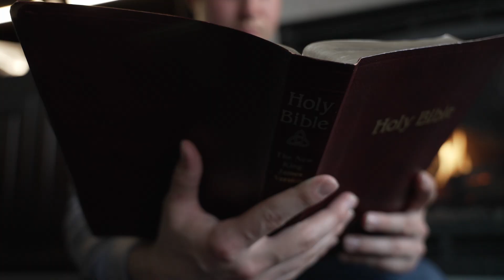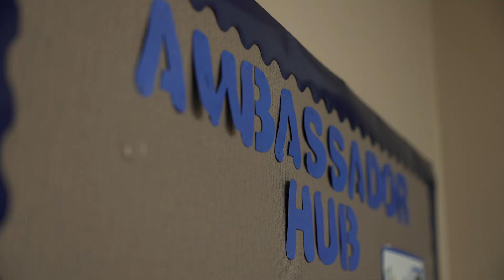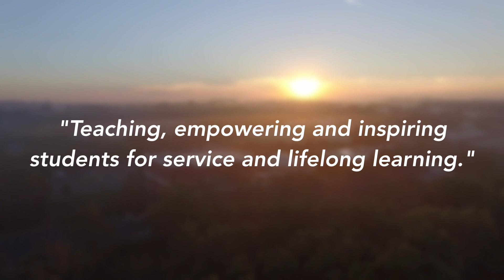A Spartan's Story: Zander Smith